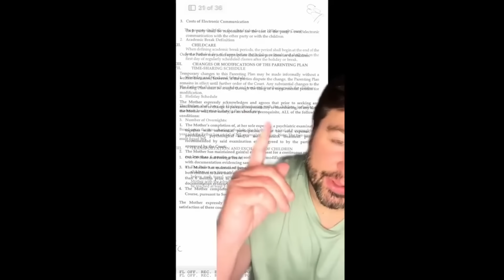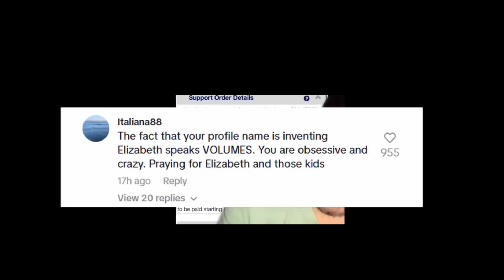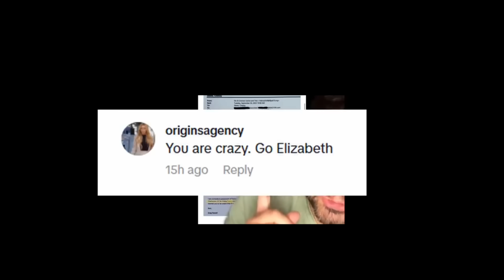SINGLE MOTHER WITH HIGH STANDARDS GETS REJECTED! #2